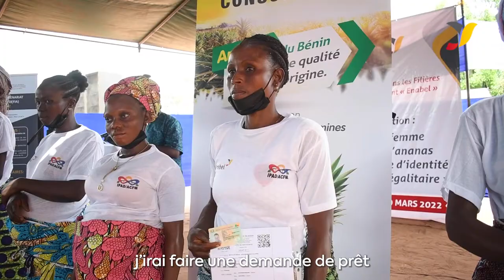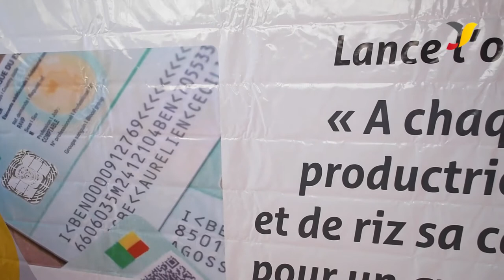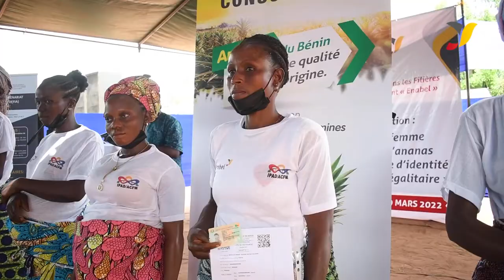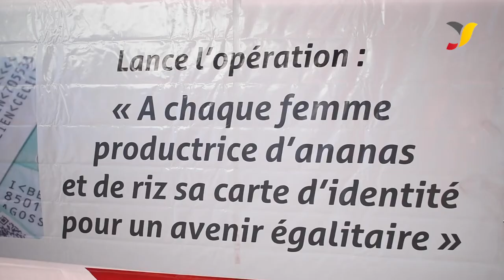650 femmes productrices d’ananas et de riz reçoivent leur carte d’identité biométrique.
Mission accomplie pour notre équipe au Bénin en soutien aux femmes entrepreneures ! Leur challenge : « A chaque femme productrice d’ananas et de riz sa carte d’identité pour un avenir égalitaire. »
Résultat : 650 femmes ont reçu leur carte d'identité biométrique lors d'une cérémonie à Toffo. Une carte qui leur permettra de développer pleinement leurs activités et de faciliter leurs démarches administratives comme l’ouverture d’un compte épargne, l’obtention d’un crédit ou l'enregistrement de terres.